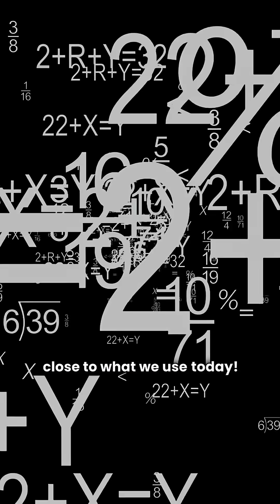Ancient Indian Pi Discoveries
🌌 Dive into the enigmatic world of Ancient Indian Pi Discoveries! In this captivating video, we unravel the groundbreaking contributions of Indian Mathematics to the concept of pi, revealing how scholars from antiquity laid the groundwork for modern numeracy. Explore the fascinating intersection of **Ancient Science** and innovative thinking as we highlight remarkable texts and discoveries that few understand today. From the rhythms of Vedic calculations to the secrets encoded in **Indian History**, join us on this mathematical adventure! 🔔➤